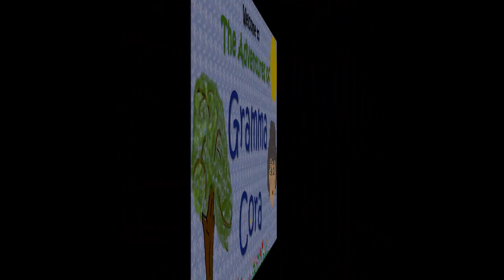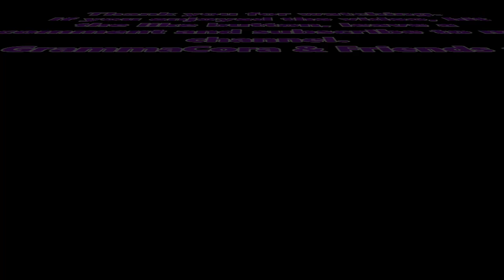Minecraft: Oh NO! JOE! Don't!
In this episode I join the villagers for some fun. Watch as Joe defies all of the odds to live free. Heroic or...?